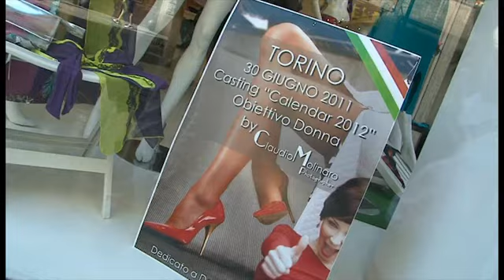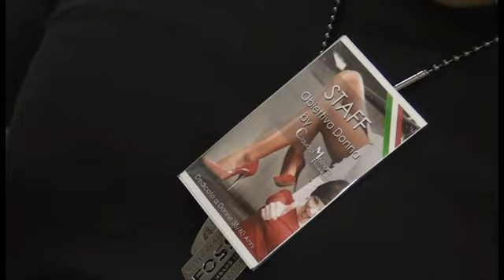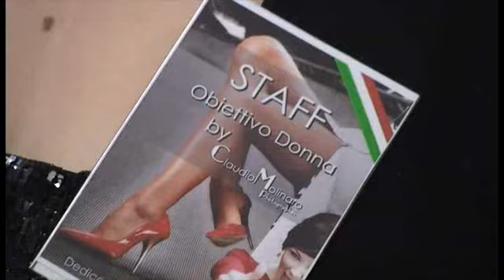Casting a Torino per Obiettivo Donna "Calendar 2012" by Claudio Molinaro 2°Parte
Seconda parte del backstage della quarta tappa Nazionale del Casting a Torino per Obiettivo Donna, "Calendar 2012" By Claudio Molinaro, un rigraziamento a: Baci "lingerie e cosmetique" di Torino per l'ospitalità, Virginia Sanchesi (Libra) le stelline che ci hanno onorato con la loro presenza, Loredana, Maria e Giuseppina, tutto il mio staff, riprese video di Marta, Gianni e Roberta, regia e montaggio Claudio Molinaro.
Eseguito il 30 Giugno 2011,